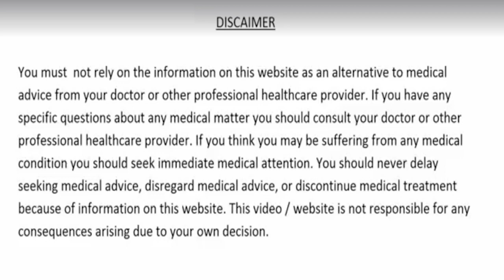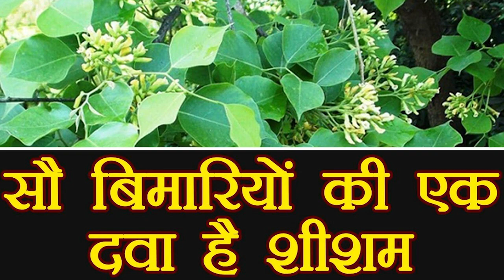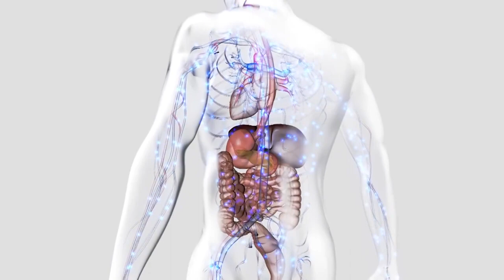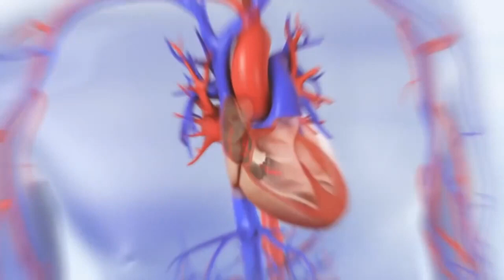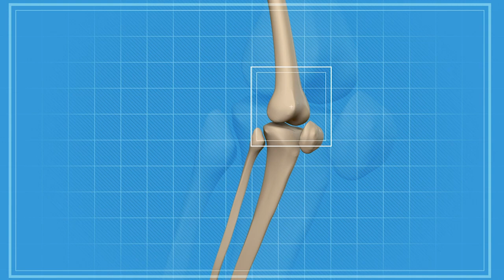100 बीमारियों का इलाज़, 1 महीना खालो-Joint Pain पेट रोग खून की खराबी कोलेस्ट्रॉल हार्ट अटैक नही होगा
मरते दम तक कभी कोई भी बीमारी नहीं होंगी, Joint Pain, घुटनों का दर्द, पेट के कीड़े, खून की खराबी, पीलिया, कोलेस्ट्रॉल, पेट के रोग और दिल की बिमारियों का रामबाण इलाज
shisham ke fayde,khoon ki kharabi ka ilaj,beauty,pet ke kide ka ilaj,piliya,constipation,acidity and gas problems,शीशम के पत्ते का रस पीने के फायदे,Shisham Ki Patti Ke Fayde,शीशम का पेड़,high bp kam karne ke upay,cholestrerol,cholesterol ko kam karne ka tarika,heart attack,heart blockage treatment,sheesham oil,sheesam for eye,sheesam for skin problem,शीशम के फायदे,शीशम के स्वास्थय लाभ,fitness tips,healthy lifestyle,health tips,home remedies,immunity